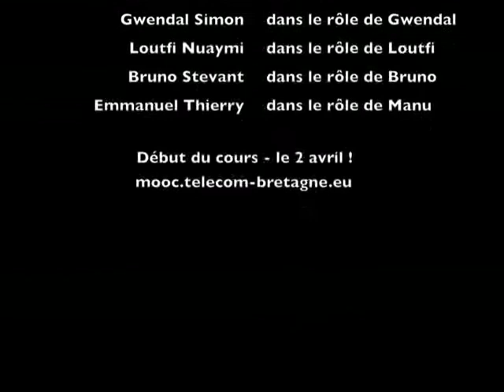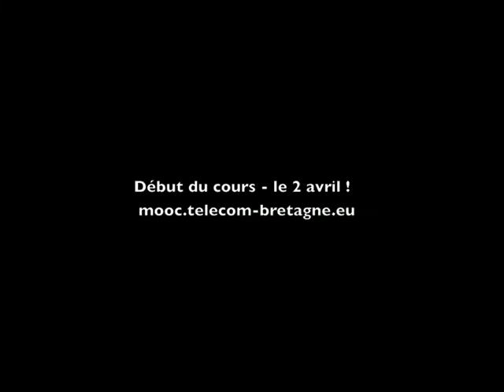MOOC Réseaux cellulaires : bienvenue :-)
Une vidéo décalée pour présenter le MOOC "Introduction aux réseaux cellulaires" offert par Télécom Bretagne